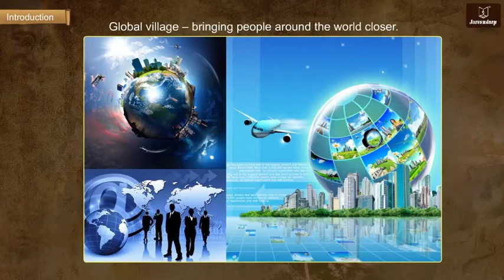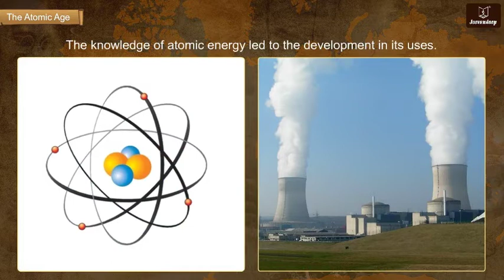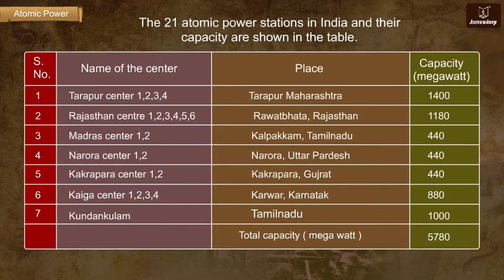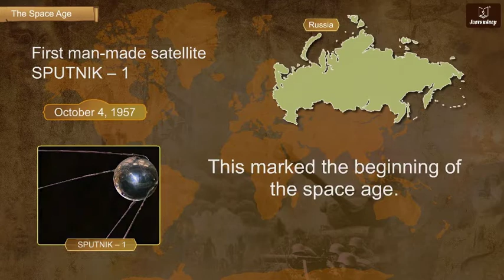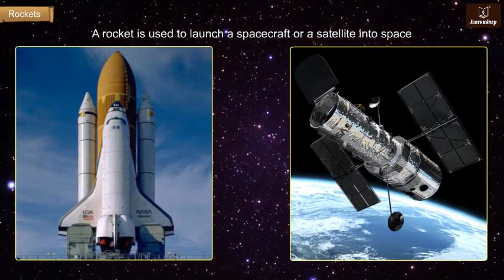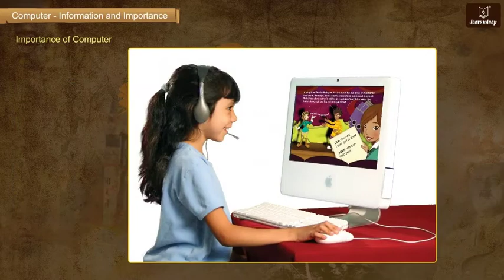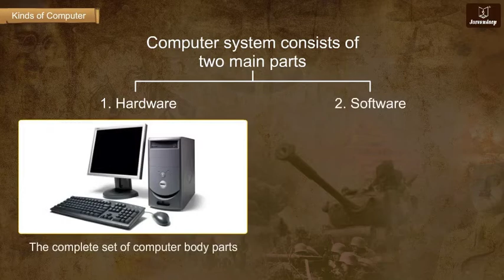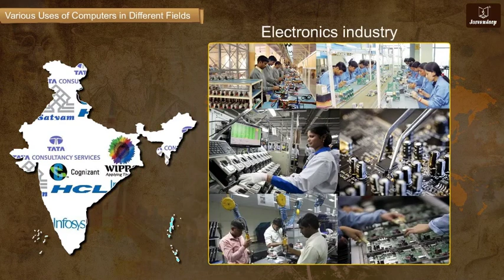Progress in Science and Technology | History & Political Science | Jeevandeep